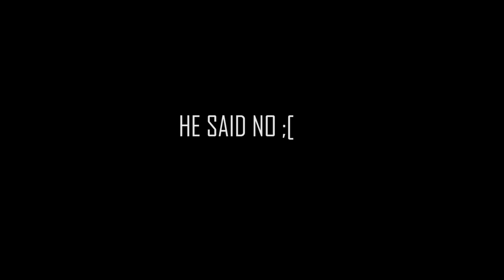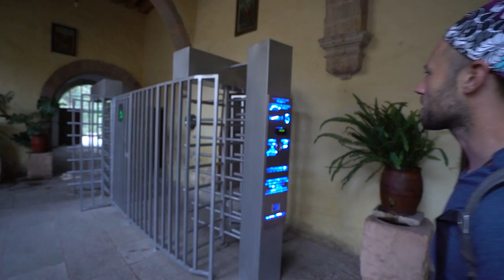The Magic Town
! MY GEAR !
MY BACKPACK

" cinematic lens " (really good for about anything)